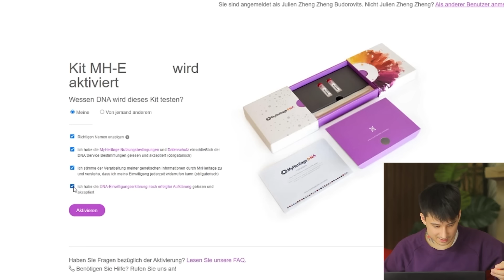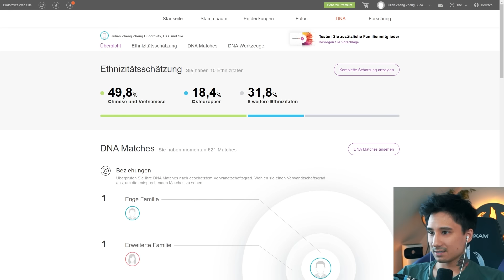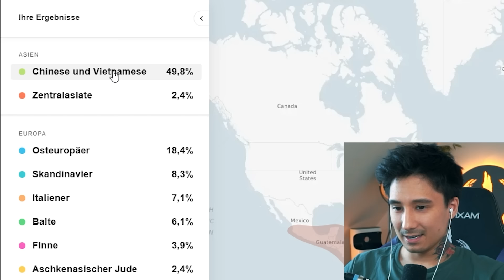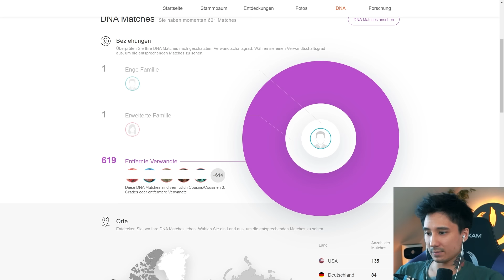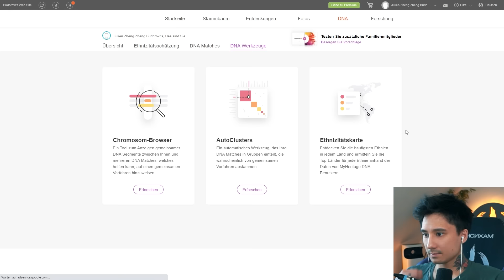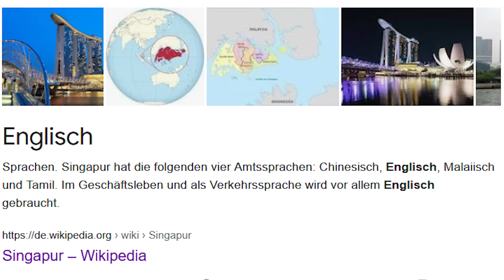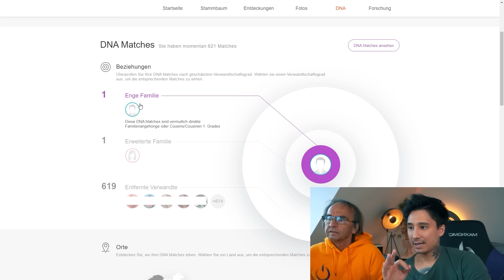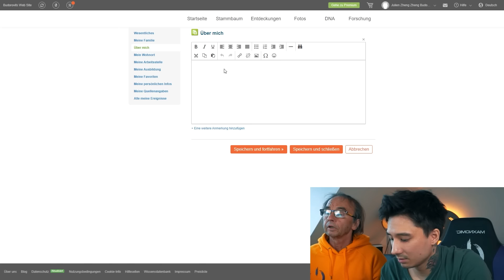Bin ich adoptiert? Mein DNA Test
Heute lüften wir das DNA Geheimnis meiner Herkunft.

Stream´Highlights: @JUcktmichnicht
JuTubeGaming: @JuTubeGaming

*Werbekennzeichnung